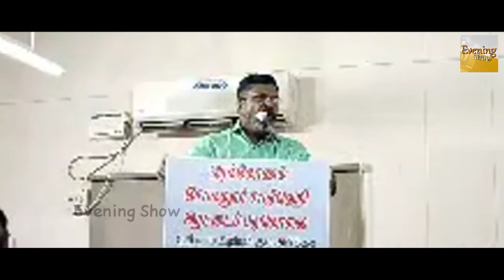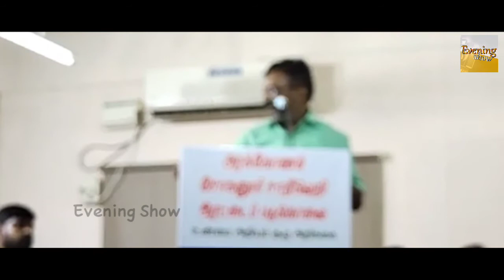Attack on Police Angry | Thirumavalavan Latest Speech | Thiruma Speech | Vck | Bjp | Pmk | Modi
Evening Show

 திருமாவளவன் | Thirumavalavan Speech Latest | Thirumavalavan Emotional | Thiruma Speech | against police thirumavalavan speech | RSS and BJP | திருமாவளவன்

if you like this is video